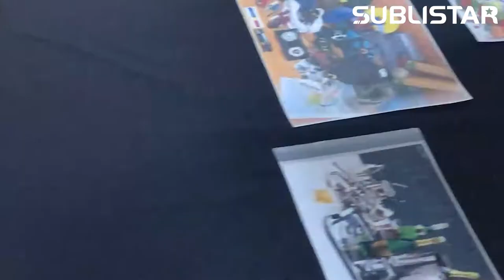Gold Pet Film and Glitter Pet Film for DTF Printing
PET film, also called DTF,direct transfer film, which is a new technology for T-shirt heat transfer-digital offset heat transfer. Our PET film is specially designed for DTF printer. Non-slip, no oil, no sticking, no static, uniform coating, easy to peel.

SUBLISTAR which is subordinate to FeiYue Digital Inc. is a privately-held manufacturer and distributor of sublimation paper, inkjet printers, digital printing inks, calendering machines, and accessories.